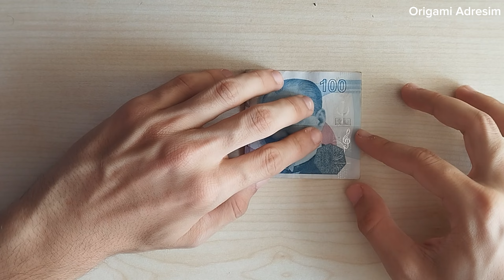ORİGAMİ PARADAN KELEBEK YAPIMI|ORİGAMİ MONEY BUTTERFLY|Origami Adresim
Paradan kelebek yapımı na baktık. Videoyu beğenip like atmayı unutmayın. Takipte kalın. İyi seyirler.

origami
origami yapımı
origami kelebek
origami kelebek yapımı
origami money butterfly
kelebek yapımı
money origami
origami yapımı kolay
kelebek yapımı kağıttan
origami butterfly
kağıttan kelebek
origami kelebek nasıl yapılır
origami kelebek yapılışı
how to make
paper